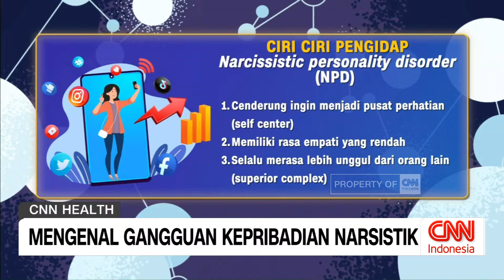Mengenal Gangguan Kepribadian Narsistik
Menjalin hubungan dengan pasangan  yang mengidap gangguan narsisitik tentu tidak mudah. Pengidap narsistik personality disorder atau NPD cenderung mementingkan dirinya sendiri dan mengabaikan pasangannya.

Bahkan pengidap NPD yang tidak mendapatkan perawatan dan pendampingan yang tepat bisa berujung pada perilaku kekerasan pada pasangannya